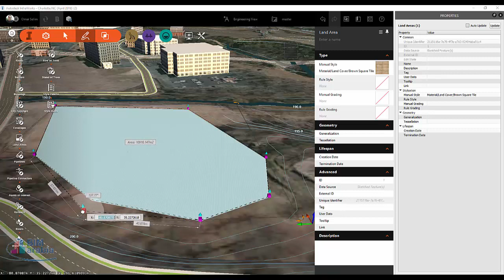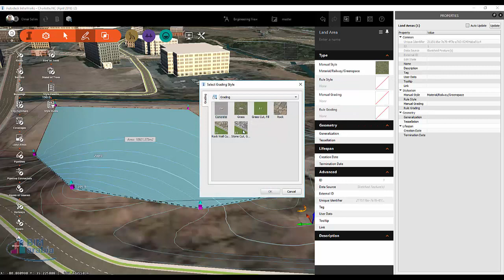Infraworks Creating land areas